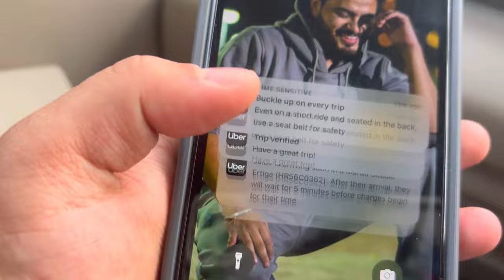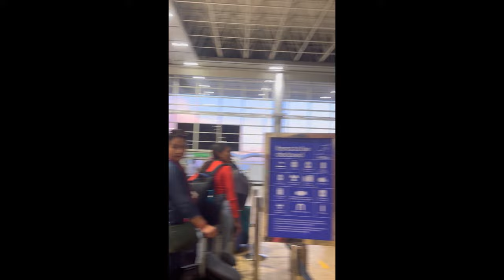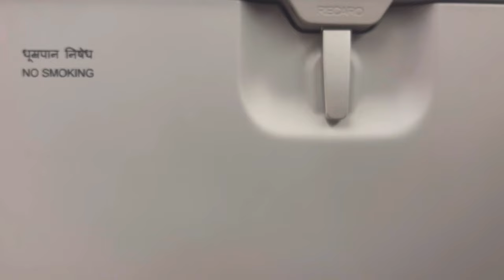Humari First Flight ✈️ | Badal Pe Pao Hai 😍 | Trip To Andaman And Nicobar ❤️ | Crazyday | Shubnandu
Our first flight came late but was worth as it was crazy and enjoyable !  |.
Really enjoyed this experience .. hope you will enjoy our Andoman Series do like subscribe and share this with your family and lovely ones and to those who love exploring new places ..